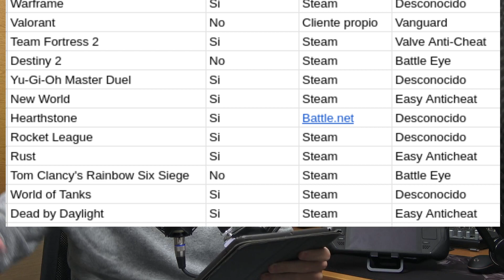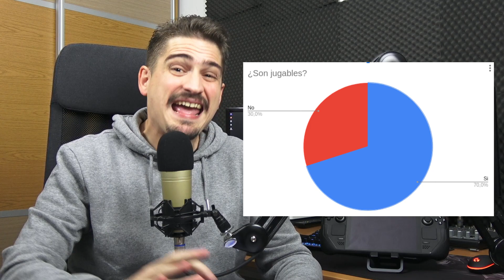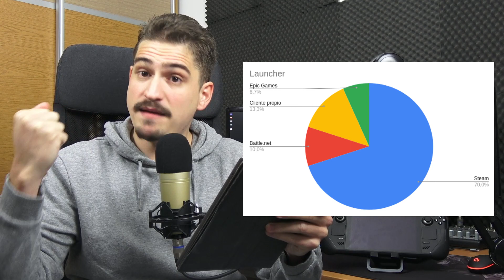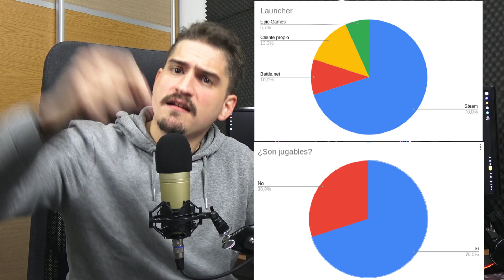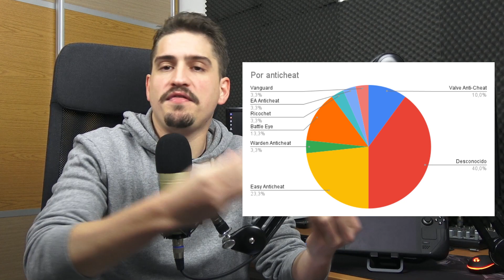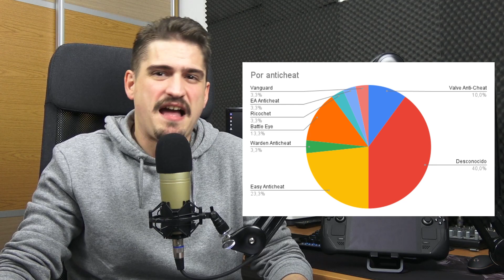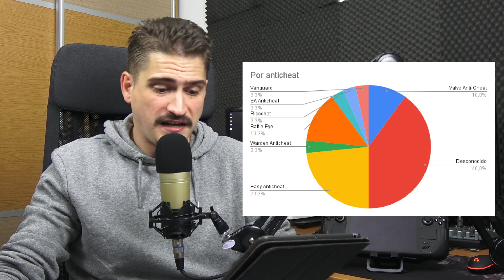🔴 Esto NO es un PROBLEMA en Steam Deck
Uno de los argumentos en contra de Steam Deck es que su modo online es su principal fallo, ya que muchos juegos no son compatibles con él, pero... ¿esto es real? En este vídeo analizo con datos esto.

INDICE
00:00:00 Introducción
00:01:09 Comparaciones con Steam Deck
00:02:54 Gráficos de modos online
00:12:09 Evolucion del online en Steam Deck
00:15:22 Conclusion